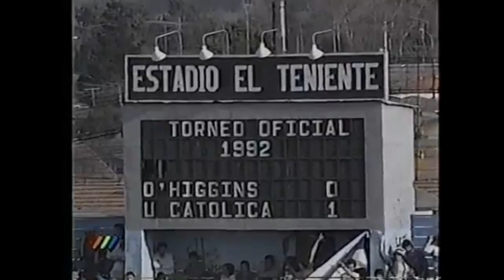José Saturnino Cardozo | 18 Goles en Universidad Católica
Compacto con 18 de 19 Goles de José Cardozo en Universidad Católica [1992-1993]
0:03 GOL 1 UC 2 Rangers 0 Fecha 4 Copa Chile 22 Marzo 1992
0:23 Goles 2 y 3 UC 2 U de Chile 3 Fecha 8 Copa Chile 19 Abril 1992
1:17 GOL 4 UC 6 Huachipato 0 Fecha 8 Campeonato Nacional 26 Julio 1992
1:33 Goles 5 y 6 UC 5 Antofagasta 2 F13 Campeonato Nacional 1 Septiembre 1992
2:00 Goles 7, 8 y 9 O'higgins 0 UC 5 Fecha 14 Campeonato Nacional 6 Septiembre 1992
4:04 GOL 10 UC 2 Everton 1 Fecha 15 Campeonato Nacional 13 Septiembre 1992
4:32 GOL 11 La Serena 1 UC 5 Fecha 17 Campeonato Nacional 26 Septiembre 1992
5:47 GOL 12 Huachipato 0 UC 2 Fecha 23 Campeonato Nacional 7 Noviembre 1992
7:20 GOL 13 UC 4 O'higgins 2 Fecha 29 Campeonato Nacional 12 Diciembre 1992
7:41 GOL 14 O'higgins 3 - UC 6 Liguilla Fase 1 23 Diciembre 1992
8:27 GOL 15 San José 2 UC 5 Fecha 3 Copa Libertadores 5 Marzo 1993
9:19 Goles 16, 17 y 18 UC 5 Santa Cruz 1 Fecha 1 Copa Chile 20 Febrero 1993